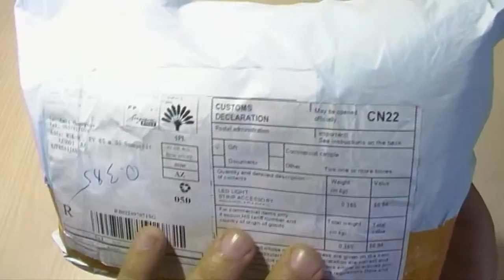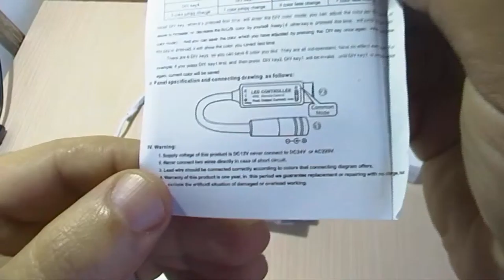Xaricdən mallar bağlama № 219 LED 5M Roll 5050 SMD 300 ədəd diod 44 key pult Aliexpress com